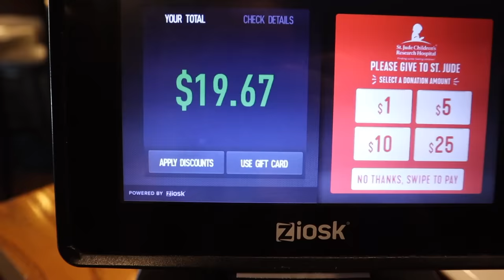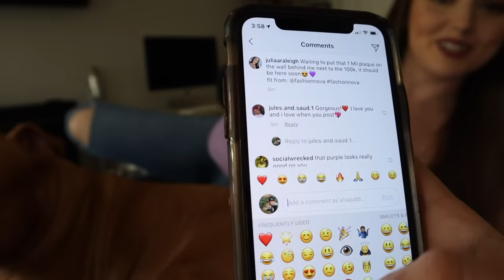Couple Break Up For 24 Hours - Challenge